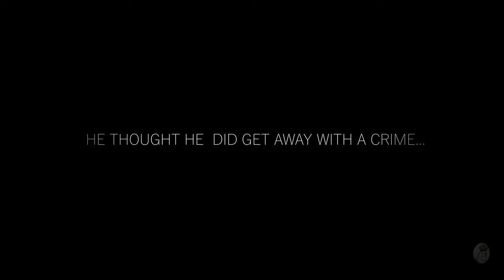Two Feet Below - Teaser 2022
A new and extended teaser of a short horror, Two Feet Below, which is still under process and that hopefully will be done in late 2022!

Cast:
Finn Henrik Hanssen
Anja Dorrer

Producer, Director & Editor:
Jakob Gaetani

Director of Photography:
Ludwig Schulz

Teaser made by Enzoultion Media.

A big shoutout to all the people involved and for their support!